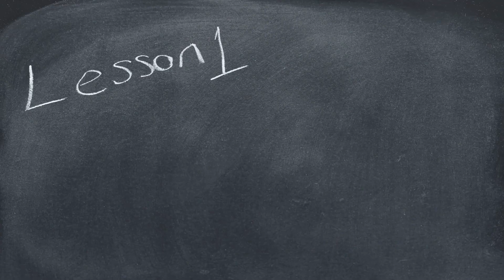MORAD Norman Model- Ep. 19.0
Mac O’Grady talks about Greg Norman’s swing style